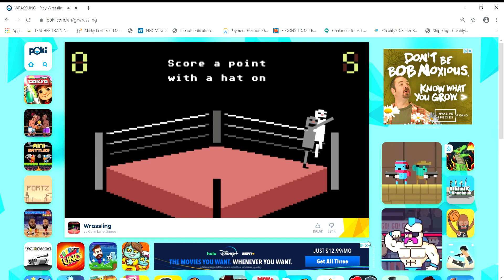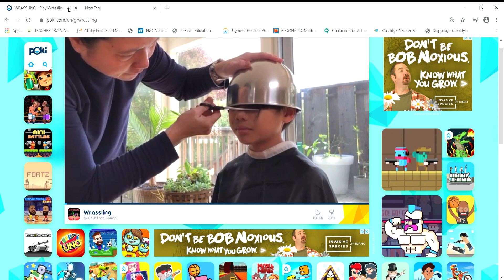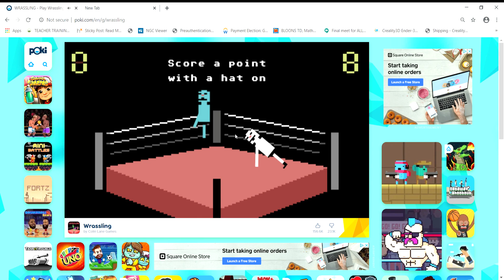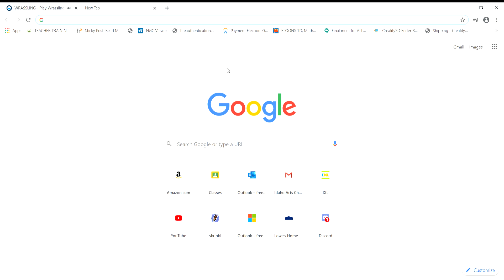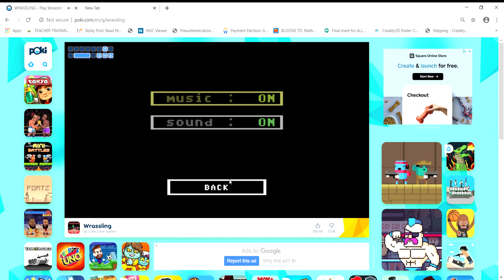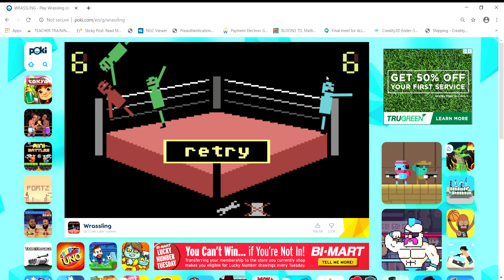First video + Quarintine so Lets play wrassling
First vid on the channel